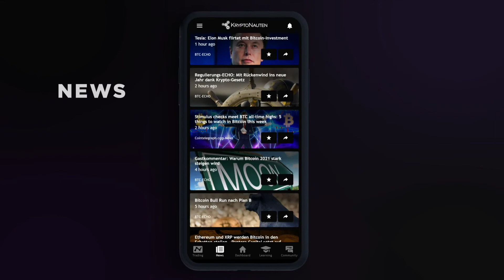Wer ist Vitalik Buterin?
Die Reihe "Wer ist. ?" beschäftigt sich mit berühmten Personen aus dem cryptospace. Heute geht es um Vitalik Buterin. Er schriebt das Whitepaper für Ethereum und war Mitbegründer der zweitgrößten Blockchain der Welt.
Buzz5 erzählt was wir über ihn wissen müsst.

Hast du weitere Personen über die du etwas erfahren möchtest? Dann schreib uns in den Kommentaren.

▬▬▬▬▬▬▬▬▬▬▬▬ Unsere Konferenz ▬▬▬▬▬▬▬▬▬▬▬▬

NÄCHSTE Konferenz: 16. Oktober 2021 in Köln auf dem größten Event-Schiff Europas!

▬▬▬▬▬▬▬▬▬▬▬▬ Chat-Gruppen ▬▬▬▬▬▬▬▬▬▬▬▬

▬▬▬▬▬▬▬▬▬▬▬▬ Social Media ▬▬▬▬▬▬▬▬▬▬▬▬

▬▬▬▬▬▬▬▬▬▬▬▬ Basic-video Playliste ▬▬▬▬▬▬▬▬▬▬▬▬

▬▬▬▬▬▬▬▬▬▬▬▬ Ref.-links (Börsen) ▬▬▬▬▬▬▬▬▬▬▬▬

▬▬▬▬▬▬▬▬▬▬▬▬ Mail-Kontakt ▬▬▬▬▬▬▬▬▬▬▬▬

▬▬▬▬▬▬▬▬▬▬▬▬ Unsere Mission  ▬▬▬▬▬▬▬▬▬▬▬▬